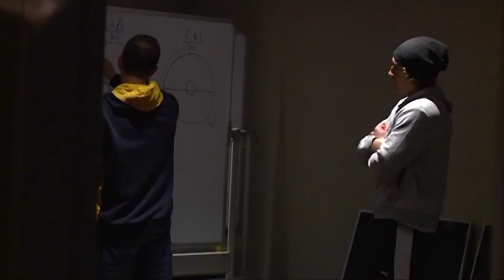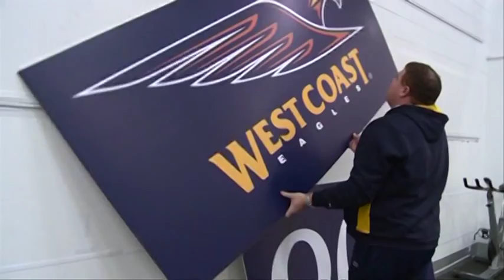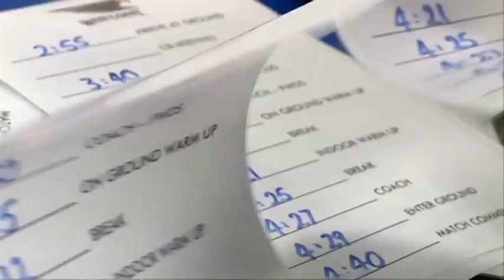On the road v Collingwood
See what it's like to travel with the team on the road